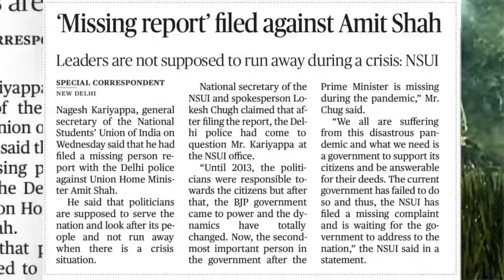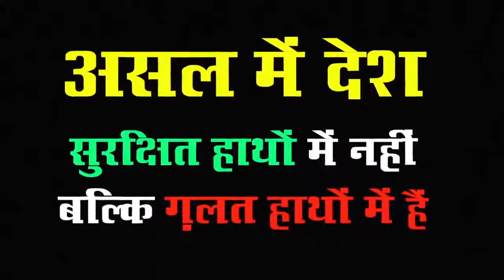प्रधानमंत्री ने न्यू इंडिया की बात कही लेकिन उसमें एक मिस्टर इंडिया निकल आये और वो हैं अमित शाह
प्रधानमंत्री ने न्यू इंडिया की बात कही लेकिन उसमें एक मिस्टर इंडिया निकल आये और वो हैं अमित शाह जो ज़रूरी मुद्दों पर कुछ नहीं कहते, गायब हो जाते हैं।

इसलिए उन्हें ख़िताब मिलता है न्यू इंडिया के मिस्टर इंडिया का।